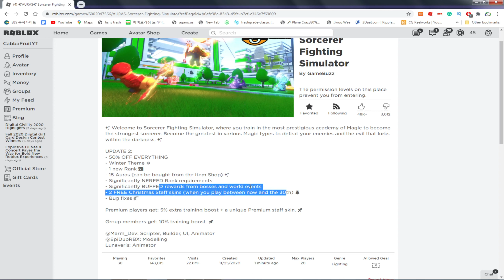NEW AURA UPDATE! SORCERER FIGHTING SIMULATOR